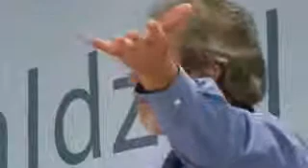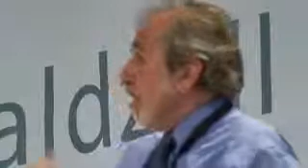YouTube - Bruce Lipton epigenetics part 2.flv